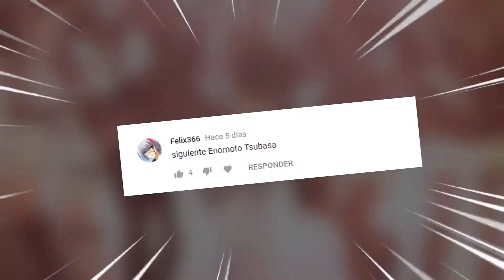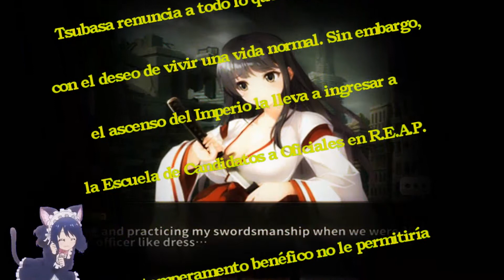Enomoto Tsubasa | NUESTRAS PILOTOS - ♡GODDESS KISS♡